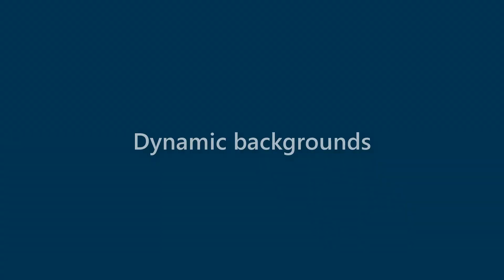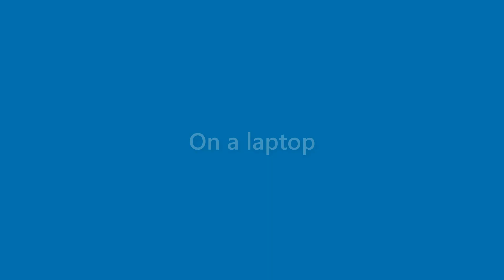Terrance Daniel - appearance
Name Look - Terrance Daniel - appearance. In this video we present "Terrance Daniel" name look and feel in various scenarios.
This video will cover:
How does "Terrance Daniel" look as a personal letterhead?
How does "Terrance Daniel" look on a business card?
How does "Terrance Daniel" look on a computer/laptop screen?
How does "Terrance Daniel" look with different background colors?
How does "Terrance Daniel" look with various fonts?